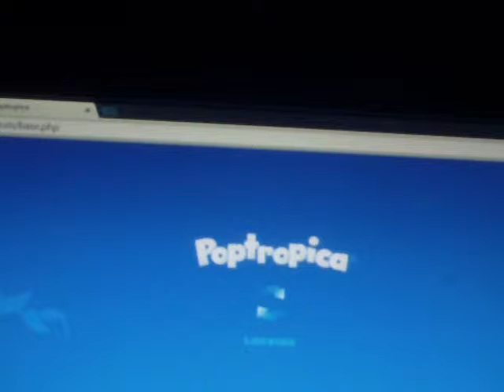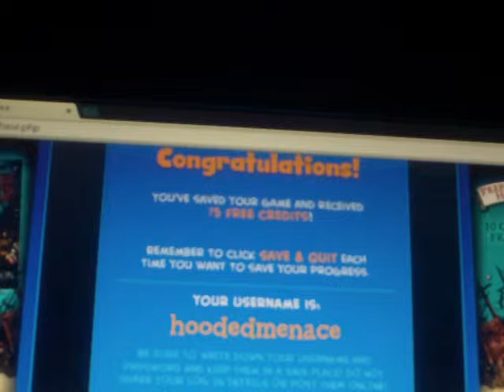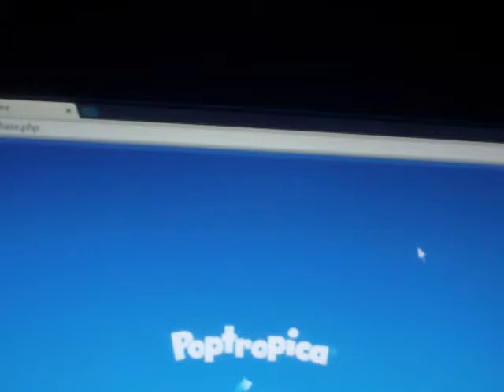poptropica gameplay part one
This game is fun.I will be releasing part 2 and three in a few days WOhoo.